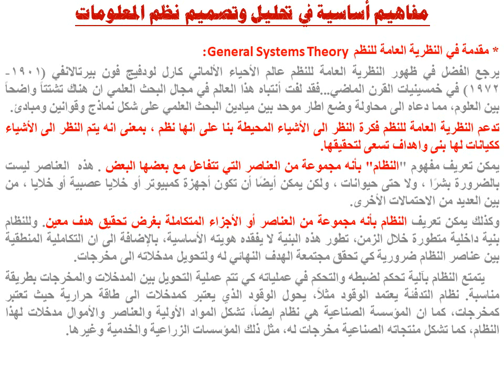(م.م. عباس جخير كاظم - مفاهيم أساسية في تحليل وتصميم نظم المعلومات (الجزء الاول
(مفاهيم أساسية في تحليل وتصميم نظم المعلومات (الجزء الاول
الصف الاول - مقرر تحليل النظم
م.م. عباس جخير كاظم
قسم تقنيات أنظمة الحاسوب